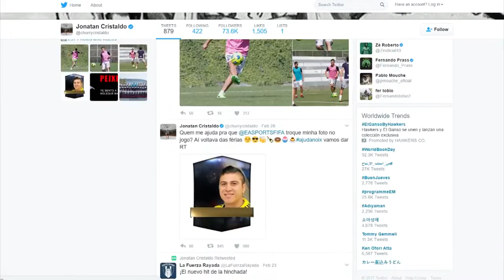Cristaldo pidió a FIFA 17 que cambie su foto por ser gordo | Deporte Rosa | Telemundo Deportes